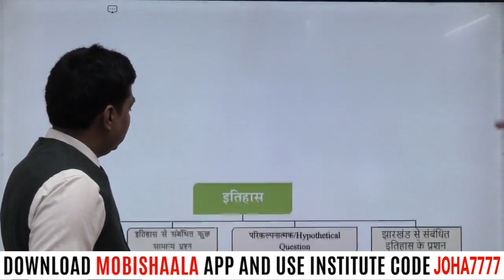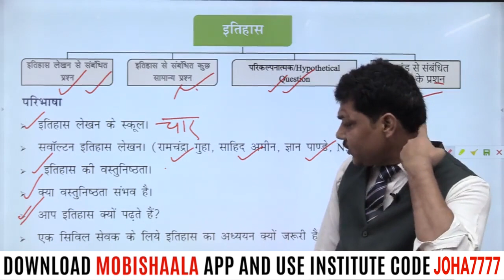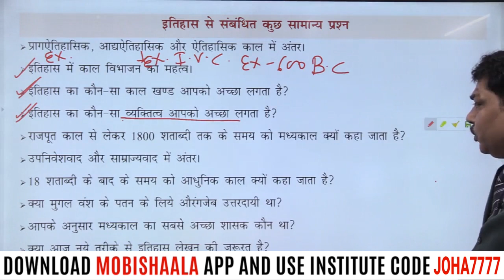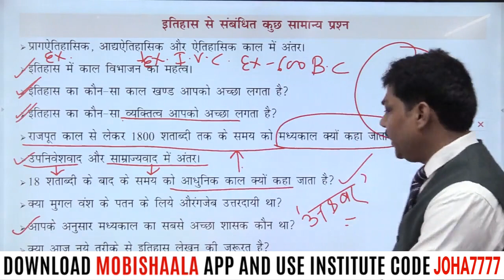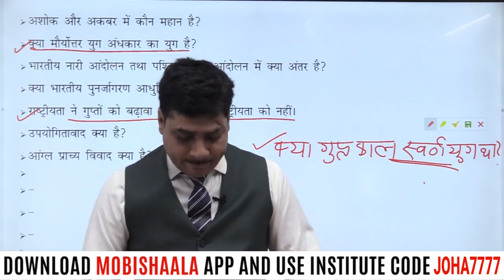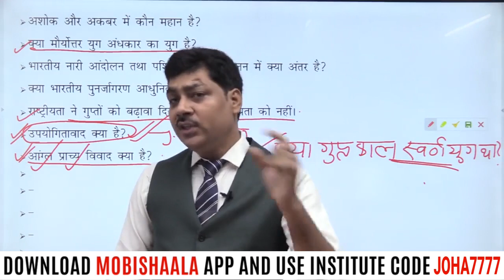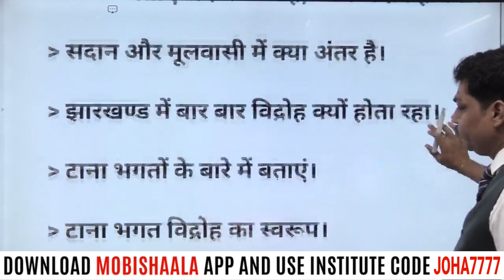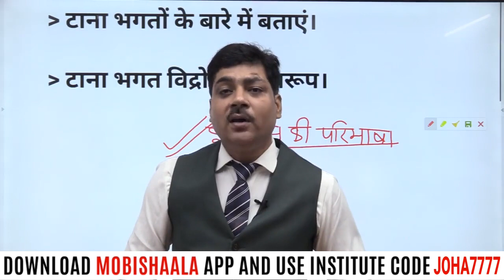7TH JPSC INTERVIEW || SESSION - 11 || JOHAR EDU CAMPUS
JOHAR EDU CAMPUS mobile app powered by Mobishaala provides you end to end solution to the students, Class Video Lectures, Sure Shot Test Series, online and hard copy Study Materials. Guidance to Preliminary Test, Mains Test, and interview.